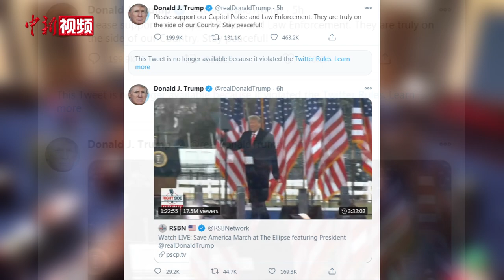美国大选难剧终：示威者闯入国会 一人遭枪击身亡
当地时间1月6日，美国国会召开联席会议，开始清点2020 年总统大选的选举人投票。该会议在进行约1小时后，因示威者冲进国会大楼中断。

按照美国宪法规定，国会两院需清点并认证总统大选选举人投票结果，这将是正式确认总统当选的最后一步。该步骤通常仅具有象征意义，但今年因美国总统特朗普及多位共和党议员表示将反对部分州选举人投票结果，为该“仪式”增加不确定性。

当天，大批特朗普支持者聚集在国会外，手举支持特朗普的旗帜。美媒称此举欲向议员施压。国会外的示威者与安保人员发生冲突。一些示威者在2时左右砸破国会西侧窗户玻璃、冲进国会并进入参议院、众议院议长佩洛西办公室等地方。参众两院随即叫停辩论进入休会，开始撤离。国会也宣布进入“禁闭”状态，禁止人员出入。

对于示威者冲进国会，特朗普在社交媒体发文称，“请支持国会警察、保持和平”。   据美国媒体报道，国民警卫队、华盛顿警察、弗吉尼亚州警察等均赶往国会控制局面。下午3时40分，警方将国会参议院基本清场，但仍有大批示威者聚集在国会台阶、二层走廊及广场位置等一些地方。

据美国有线电视新闻网消息，一名女性在冲突中胸部中枪，伤势严重。另有多名警察受轻伤。

下午4时20分，特朗普发表视频讲话再次表示，他的胜利“被抢走”，大选“充满欺诈”，但“你们现在必须回家，要保证法律和秩序”。

对于当天发生的示威者冲进国会事件，美媒纷纷表示“不可思议、前所未有”，并称其为“暴动”、“骚乱”。

截至下午5时，仍有部分示威者聚集在国会周围。国会的“禁闭令”也仍未取消。目前，对于何时恢复清点选举人票会议仍未可知。美媒援引知情人士消息称，国会领袖要求先将局面完全控制住。（陈孟统 沙晗汀）